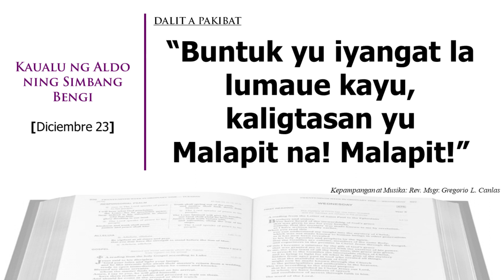Simbang Bengi - Diciembre 23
Kepampangan ampon Musika nang Rev. Msgr. Gregorio L. Canlas

Cantor: Jerald Bognot